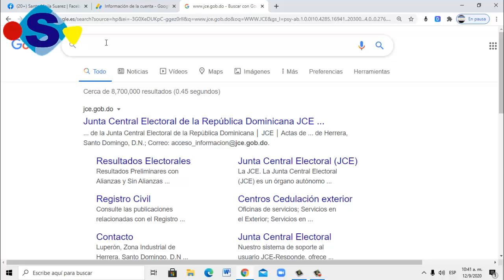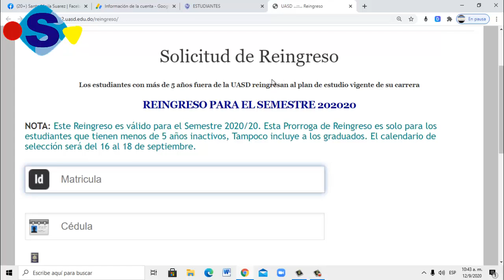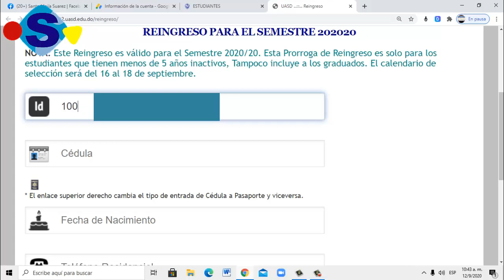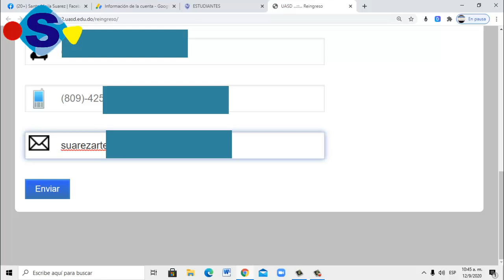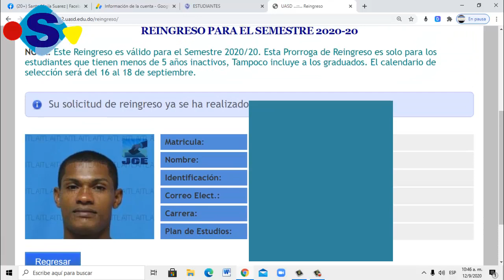Como Hacer Reingreso en La UASD (Universidad Autónoma de Santo Domingo)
Cuando un estudiante de la UAS no inscribe materia en un semestre tiene que hacer reingreso cuando intente volver, por eso hice este tutorial sepan como se hace,